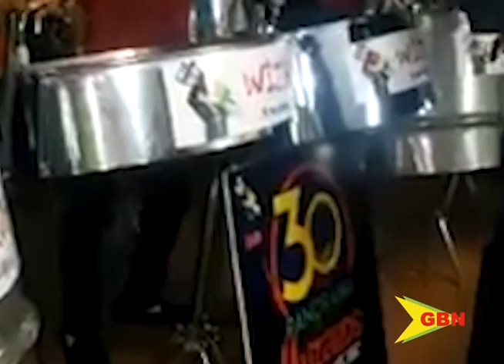Passing of peck 20 07 20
Grenada has lost a cultural icon.
David Edwards affectionately called ‘peck’ transitioned to the great beyond over the weekend. Today one of his former colleagues Cecil Greenidge remembers their encounter.